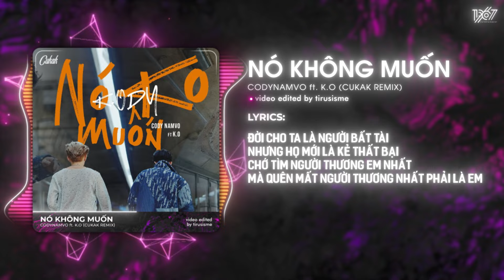Nó Không Muốn - CODYNAMVO ft. K.O「Cukak Remix」/ Audio Lyrics Video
Lyrics:
Yah! Bước đi trong the club nhìn em thật sang, nhưng chưa chắc đêm nay sẽ mang cho em ngày mai (bad choice)
Em gục ngã trên những bậc thang, Tequila em uống xong họ chêm cho em vài line
Baby em so sick sick it's gonna be mad
Vì nghe lời, em không thích thích wow im so sad
Yo thân tàn ma dại em xích mích nỗi đau như đang picnic khiến tâm trí vô tư kích thích rồi ai cũng thân quen yah
Nhìn đâu cũng toàn niềm đau, em vẫn đâm đầu kiếm tìm
Lạc lối trên đảo hoang, em cần chiếc thuyền
Biển sóng xô bão táp, em cần quyết liệt
Em không muốn một mình một đời
Em chỉ muốn cuộc tình tuyệt vời.

Hook

YSL trên môi, che mờ đi buồn đau của em
Đi về nơi tăm tối, âm nhạc vang để quên thời gian
Con tim em trăng trối, vì dường như nó đang chết mòn
Nó không muốn đâu/đau (x2)

Ánh bình minh le lói, tâm hồn em giờ đây nhuộm đen
Sau nhiều đêm bê bối, Rolex ko làm sang được em

Mượn rượu giải sầu mà chẳng thể thêm vui
Đến khi tiệc tàn chỉ còn mình em thôi
Kết thúc cuộc chơi em vẫn là DÂN CHƠI…nhưng mà CHƠI VƠI, vì không một ai một ai ở bên đời

Trên đời…giờ chẳng còn ai ở bên đời
Miệng chẳng thể nào mà nên lời
Vì chẳng còn ai ở bên đời

Khi nỗi buồn gậm nhấm, quỹ dữ đang âm thầm báng bổ
Tâm hồn em đẹp lắm, đừng để nó choán chỗ
Đời còn nhiều sung sướng, em đừng cứ ráng khổ
Em không phải là Tấm nên đừng khóc… cho CÁM DỖ

Đời như là một ván bài, tuy em có ĐẦM ĐỎ nhưng luôn phải sợ GIÀ ĐEN
Đời cho ta là người bất tài, nhưng họ mới là kẻ thất bại, chớ tìm người thương em nhất, mà quên mất, người thương nhất phải là em

Wake up, just make up your soul
Make up your mind n it’s gon’ be alright